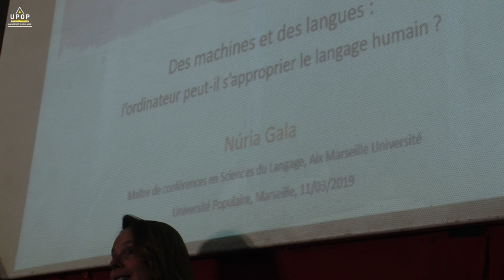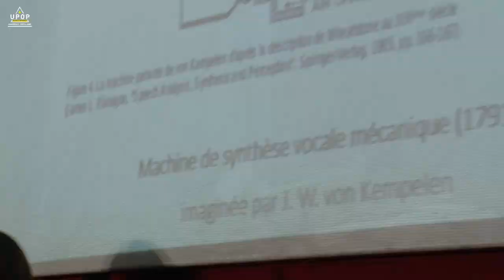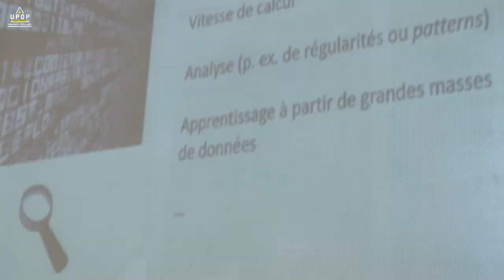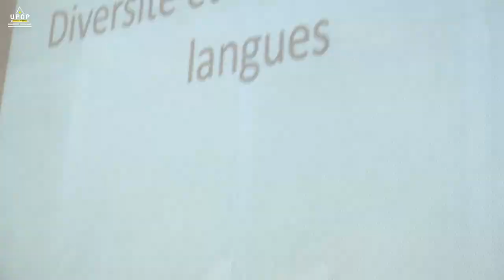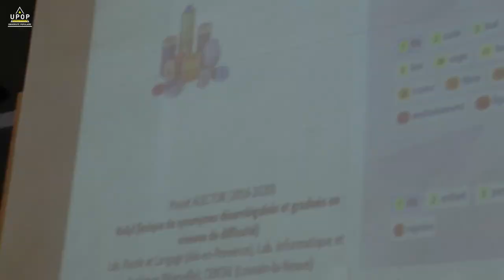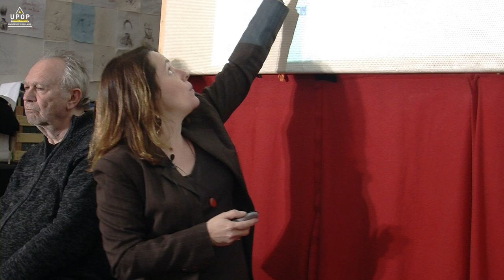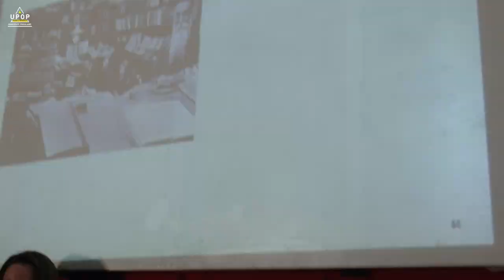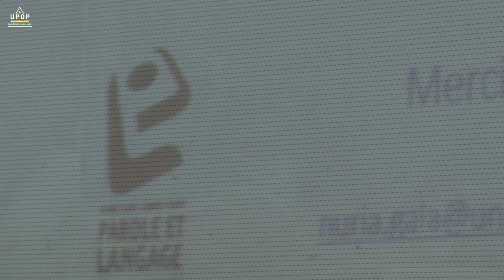Núria Gala - Des machines et des langues 3/6